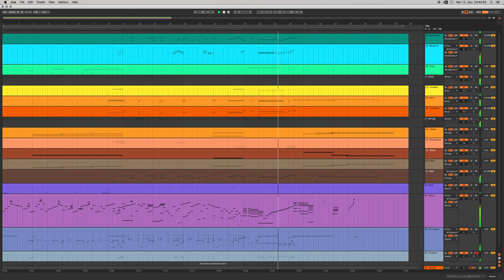Vienna Composer Contest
This is my entry for Vienna Composer Contest.
The task:
Show us what you’ve got and write 30 seconds of your best work, only using the sounds of our HELLO Free Instruments. No additional effect plug-ins are allowed, but you can use the internal effects and capabilities of the Vienna Synchron Player to the full extent.